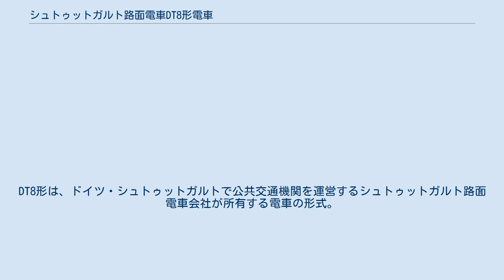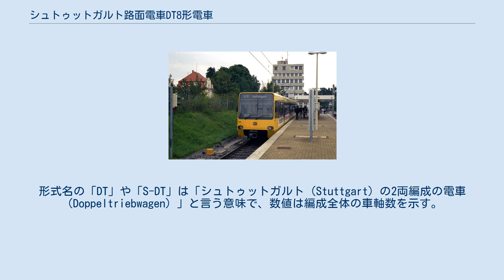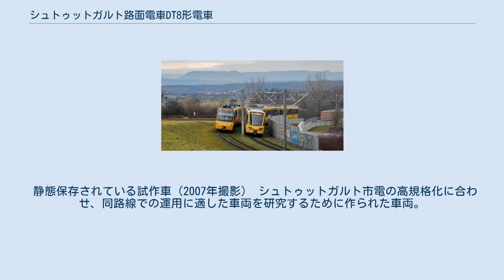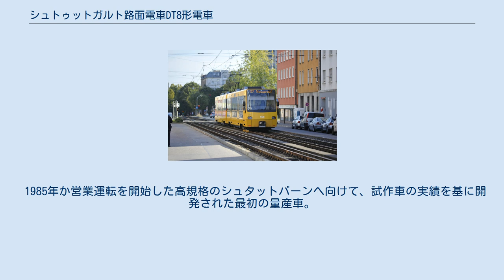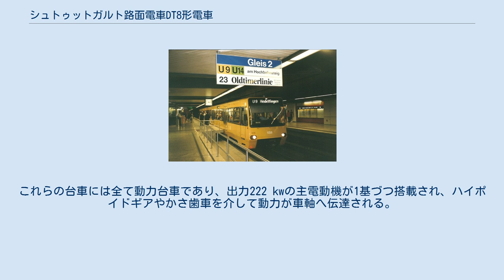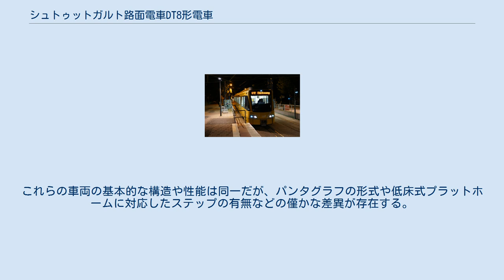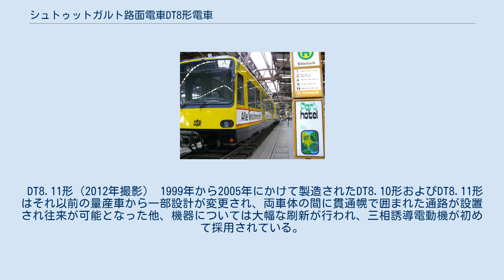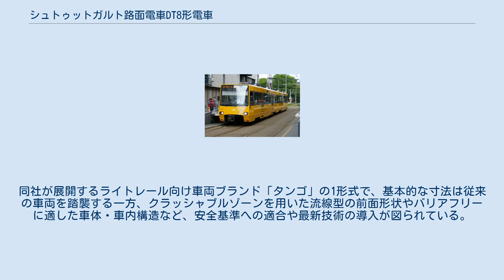シュトゥットガルト路面電車DT8形電車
DT8形は、ドイツ・シュトゥットガルトで公共交通機関を運営するシュトゥットガルト路面電車会社が所有する電車の形式。
路面電車を高規格化したシュタットバーン（シュトゥットガルト・シュタットバーン）で使用されており、仕様を変更しながら2020年現在まで同一形式の車両の製造が続いている。
形式名をS-DT8形と呼ぶ場合もある。
 ドイツ・シュトゥットガルト市内に存在する路面電車（シュトゥットガルト市電）では、1960年代以降道路の混雑を避け定時制を確保するため線路を地下へ移設する計画が進められ、1966年以降市内中心部の区間の地下化が実施された。
計画当初、これらの路線は将来的に本格的な地下鉄へ転換される事を予定しており、それに合わせた規格で建設されていたが、やがて転換時に必要となる予算の多さが問題視されるようになった。
そのためシュトゥットガルト市議会は1976年に方針を転換し、路面電車全体を高規格化（シュタットバーン化）する事を決定した。
 高床式プラットホームの導入による乗降の迅速化、軌間の変更（1,000 mm→1,435 mm）、車両限界の拡張など大規模な更新と共に、これらの条件に加えて急坂が多いシュトゥットガルトでの運用に適した大型車両が新たに開発する事となった。
そして1981年から1982年にかけて試作車となる2両編成3本が製造された後、1985年から量産車の生産が開始された。
これがDT8形もしくはS-DT8形と呼ばれる車両である。
形式名の「DT」や「S-DT」は「シュトゥットガルト（Stuttgart）の2両編成の電車（Doppeltriebwagen）」と言う意味で、数値は編成全体の車軸数を示す。
 2020年現在も複数の企業による長期の製造が続いているDT8形は、全車とも片運転台式電動車の奇数番号車と偶数番号車を背中合わせに連結する2両編成を基本としており、前面に設置されたシャルフェンベルク式連結器を用いた連結運転も行われている。
車体は黄色を基調に側面窓周りが濃い黒や青色で塗られており、丸みを帯びた前面を始めとしたデザインは、試作車のDT8.1形から最新型車両のDT8.14形に至るまで全てハノーファーの工業デザイナーであるハーバード・リンディンガーが手掛け続けており、シュトゥットガルトの路面電車における伝統的な塗装である黄色の車体や青色の布張り座席と共にイメージの統一が図られている。
試作車製造当時超低床電車の開発が行われていなかったため、シュトゥットガルトのシュタットバーンはプラットホームが高床式となっており、DT8形についてもそれに合わせた床上高さ1,000 mmの高床式構造を用いる事で結果的に段差なしで乗降が可能となっている。
車体の屋根上には冷暖房双方に対応した空調装置が設置されている。
 急坂が多いシュトゥットガルトでの走行を考慮し、制動装置には回生ブレーキが採用されており、下り坂を走行する際に主電動機を発電機として機能させる事で消費電力の抑制も図られている。
また、これを含めた制動装置の機能自体も強化され緊急時の高加減速が可能である他、編成出力についても同様の理由で800 - 1,100 kwと高い数値となっており、最大85‰の路線を登坂する事が可能である。
 静態保存されている試作車（2007年撮影） シュトゥットガルト市電の高規格化に合わせ、同路線での運用に適した車両を研究するために作られた車両。
1981年から1982年にかけて2両編成3本（3001 + 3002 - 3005 + 3006）が製造され、それぞれDT8.1形、DT8.2形、DT8.3形と言う形式名で呼ばれていた。
車体構造は全車とも共通化されていた一方、電気機器や内装については編成ごとに異なっており、それに応じて形式が細分化されていた。
そのため全車とも製造はMANが担当したが、電気機器について編成ごとにAEG、シーメンス、ブラウン・ボベリ製のものが使われた。
 製造当初、シュトゥットガルトにはDT8形の走行に適した標準軌の路線が存在しなかったため、1982年から1983年まではアルプタール鉄道の路線を利用して試運転が行われ、シュトゥットガルトで試運転が始まったのは同年2月14日以降となった。
1985年の開通後は量産車と共に運用に就いたが、1990年に全車とも廃車された。
2020年現在の残存車両はDT8.